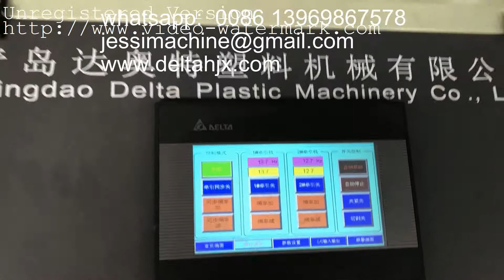plastic siphon hose extruder machine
plastic siphon  hose extruder  machine  we are QINGDAO DELTA PLASTIC MACHINERY CO.,LTD   we making plastic extrusion machine.  professional making  EVA PVC PE PP spiral , flexible , soft hose machinery. We are professional in making  PP PET straps machine and profile machine and plastic recycle machine .